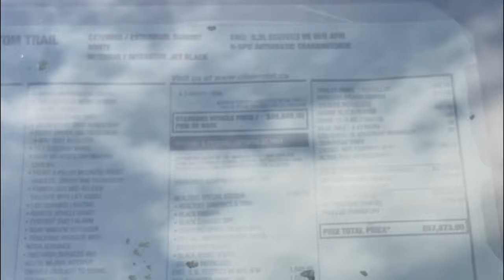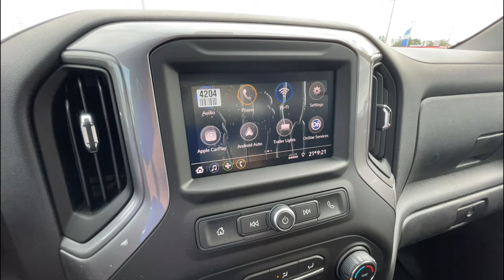“RARE” REALTREE EDITION - 2021 Chevrolet Silverado TrailBoss Custom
Wow!! This is such an awesome truck! Today I take a lol at the rare 2021 Chevrolet Silverado Custom TrailBoss Realtree Edition!